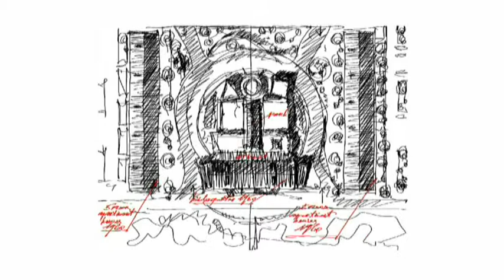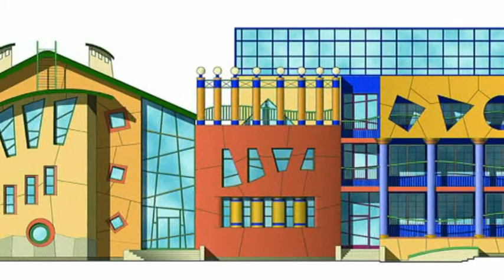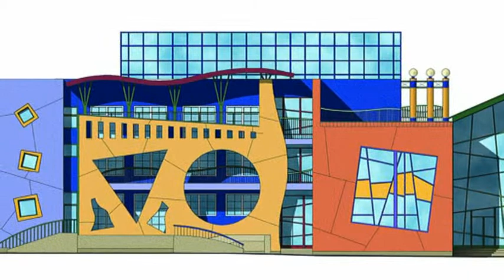АРХИТЕКТУРА и ДЕТИ